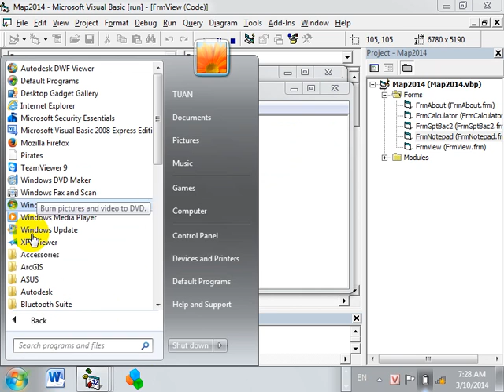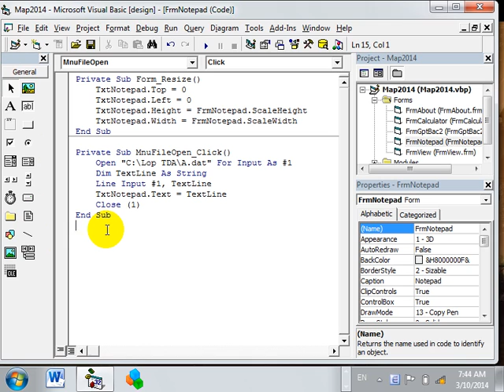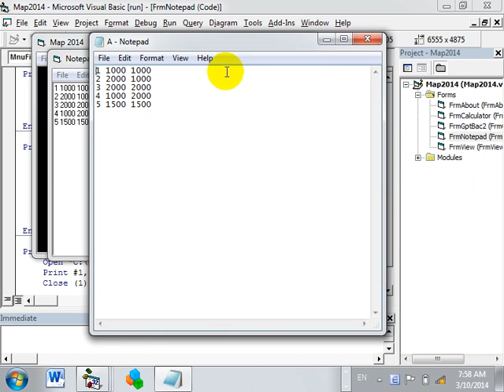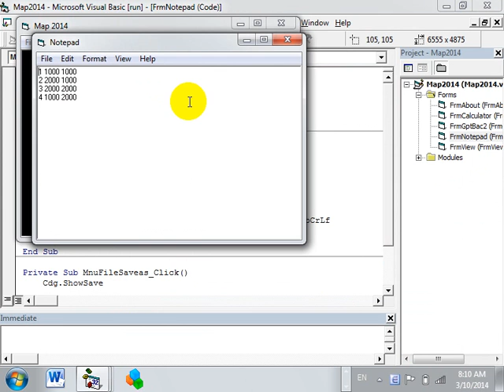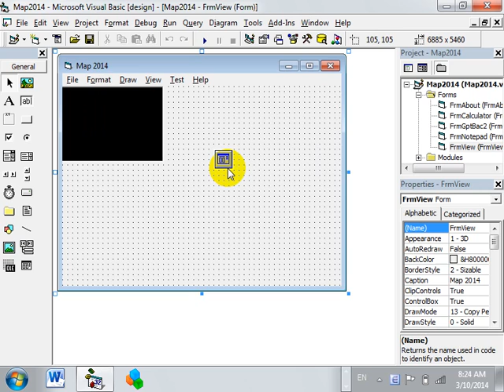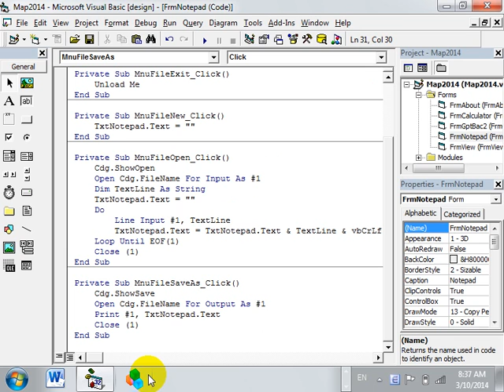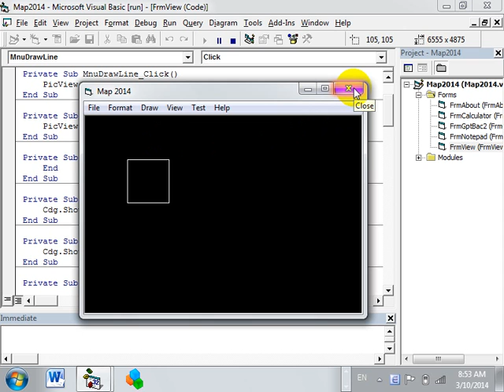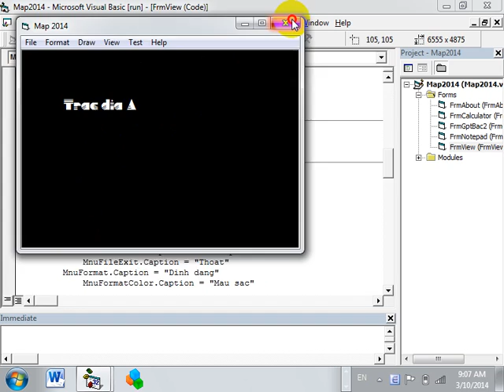Kỹ thuật lập trình trong trắc đia - bài 3 - Lớp TĐA-K56